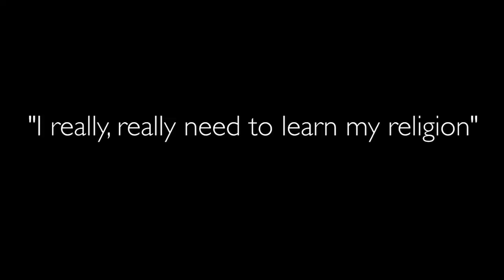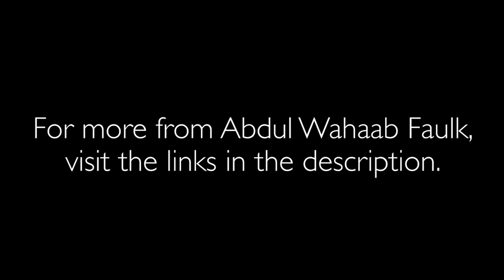Story of Madinah Univ. Graduate: Abdul Wahaab Faulk